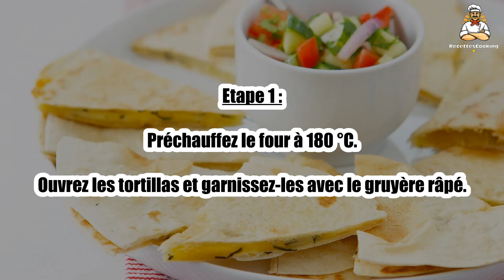Recette : Quesadillas au fromage toute simple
Bonjour à tous, aujourd’hui recettescooking.com vous présente la recette suivante : Quesadillas au fromage toute simple

Cuisson : - min

Ingrédients :

4 Tortillas de blé
150 g Gruyère râpé
Poivre

Ouvrez les tortillas et garnissez-les avec le gruyère râpé..

Etape 2 : Poivrez légèrement et refermez-les.

Déposez-les dans un plat allant au four et enfournez 20 min environ.

00:00 Recette : Quesadillas au fromage toute simple
00:20 Informations sur le temps de cuisson
00:32 Ingrédients
00:46 Etape 1 : Quesadillas au fromage toute simple
01:00 Etape 2 : Quesadillas au fromage toute simple